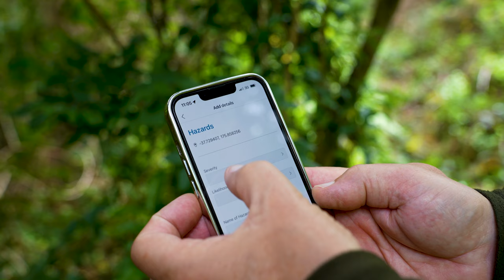SaferMe | Samson Safety with SaferMe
SaferMe  |  We’re proud to partner with Henry Samson, a passionate Health & Safety Consultant based in the Bay of Plenty. In this video, we showcase Henry’s client Wairere Mahi, and how they are using SaferMe to drive safe practices while working in the field.

Thanks to Henry Samson and the team at Wairere Mahi for starring in this video. Huge thanks also to Tara Handa from Akari Studios for putting this video together for us.

SaferMe is the world’s specialist builder of engaging safety apps. SaferMe provides pre-emptive risk warnings to workers as they move from place to place, and believes that the future will be incredibly safe, when compared to the danger of today.

🔹   Our Mission
We believe that emerging technologies will drastically reduce the amount of people that get injured or sick at work, and truly make people safer. So that's what we're here to do. Come join our team, invest in our growth, or work with us to make your own people safer today.